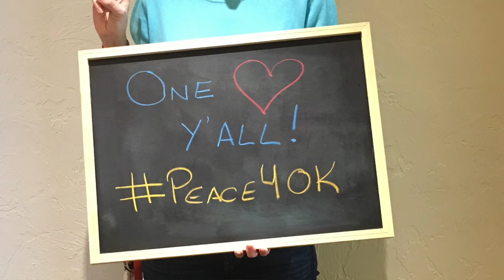Retweet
Jenny Wynn's sermon about love and peace from March 5, 2017, entitled Retweet.